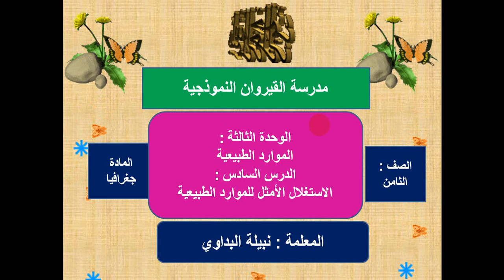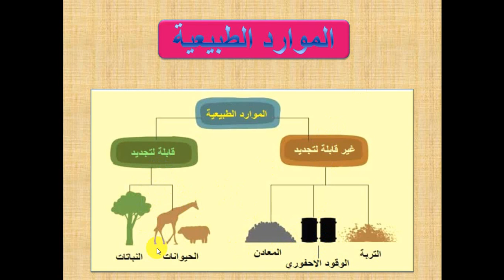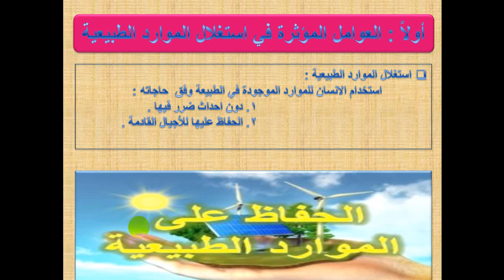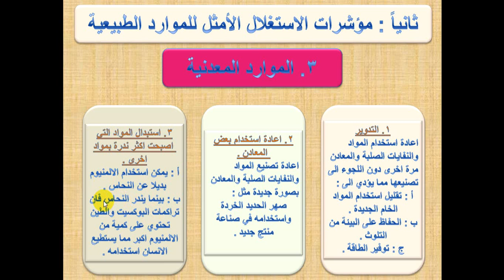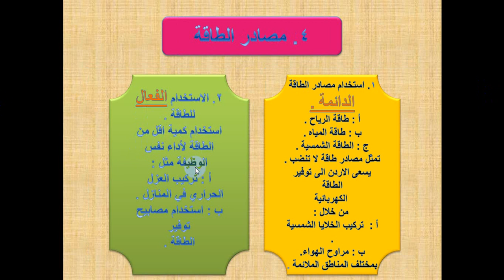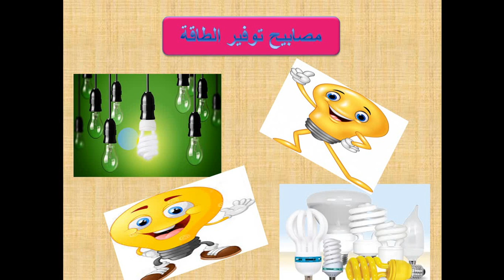الصف الثامن جغرافيا الاستغلال الأمثل للموارد الطبيعية